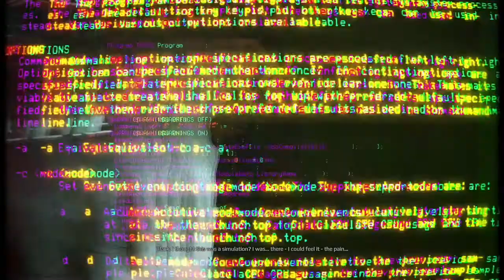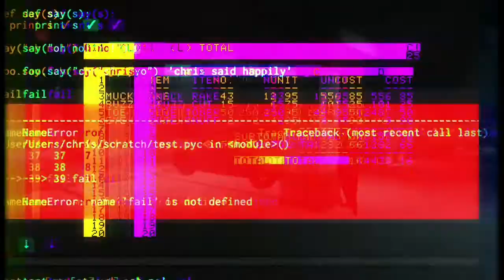Get Even Escape from the ambush - CornerGun Gameplay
You can start using the CornerGun to eliminate them. Place yourself near small walls and corners and use thermal vision to locate your enemies and eliminate them with headshots. You must reach the opposite side of the floor which is the area where you were previously searching for photos. Shortly after leaving this location you should receive a message from Red and, after that, the memory will stop.